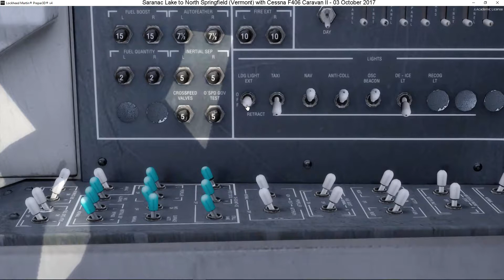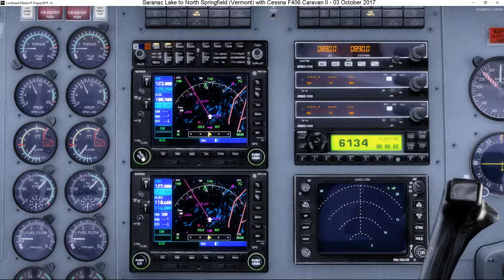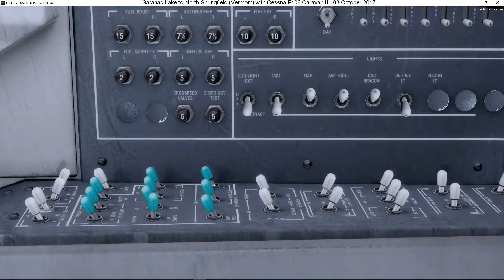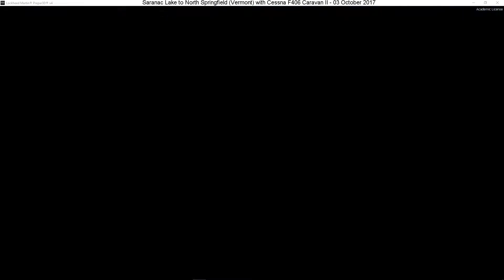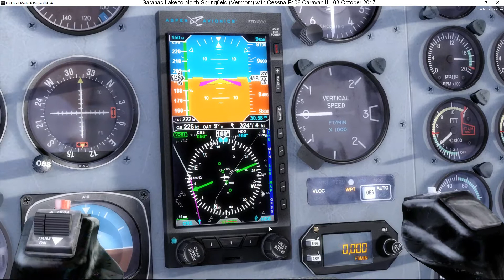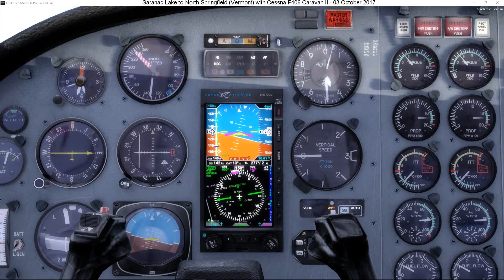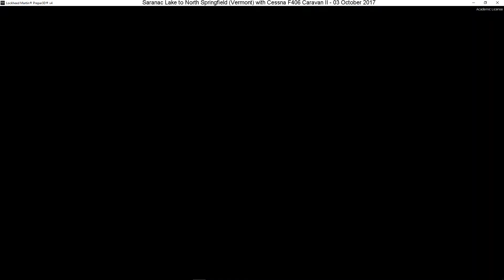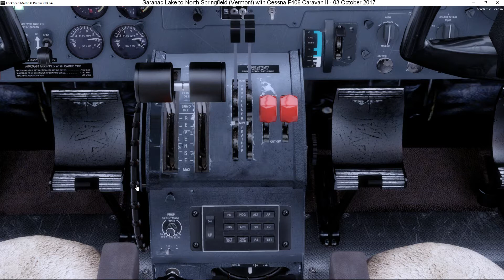029 - Saranac Lake to North Springfield (USA - Vermont)